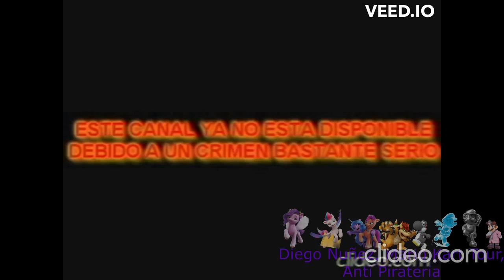[FALSO] Pantalla antipirateria de Azteca Trece (Mexico, 1998-2007, remake)